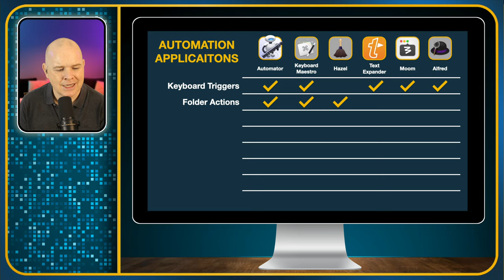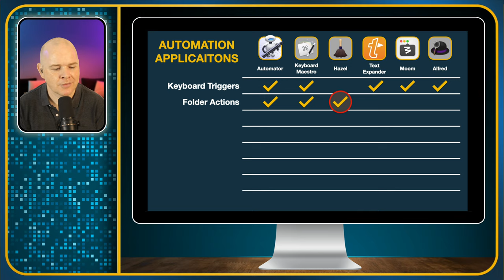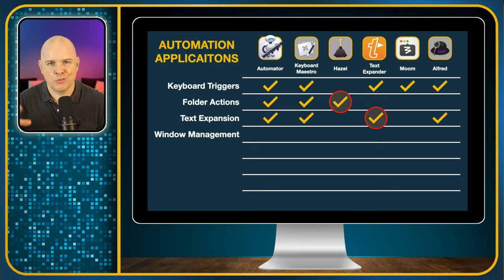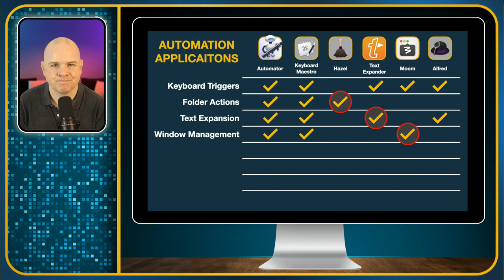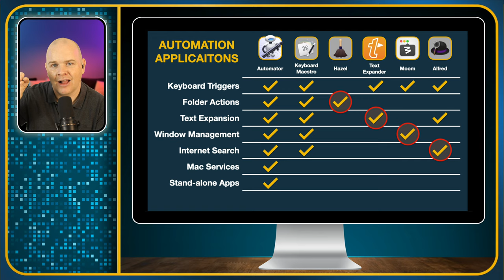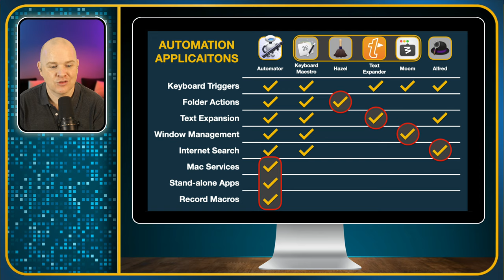Using Multiple Automation Apps as Part of a Mac Productivity System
In this video I run through some of the high level features of the various mac automation apps that I use, and explain the pros and cons of each of them, and what I use each one for.

Hopefully this will give a broader context to some of my recent and upcoming videos relating to mac productivity.   Ultimately, through this series of videos I will be sharing my mac automation system and some of my productivity workflows.

Bonus points for anyone ao spots my ‘deliberate’ typo I the slide!   First time I use a slide and it has a spelling error in it… typing too quickly for my own good. 😂

The apps I talk about in this video are:

Mac Automator (Free on every Mac!)
Keyboard Maestro

If you have found any value in the content I am producing, the best way to support this channel is As well as being able to make a simple one-off donation there, you also have the option to sign up as a monthly subscriber with membership benefits as well.

0:00 Introduction
04:20 What is Alfred
05:00 Keyboard Triggers for Automation
05:55 Folder Actions for Automation
07:39 Text Expansion on Mac
10:19 Window Management On Mac
13:25 Internet Search with Alfred App
14:45 Mac Services Menu
15:50 Automator Apps
17:45 Recording Macros with Automator

❤️Loving my content and want to show your appreciation?  I’m truly flattered!

🎥 I livestream every Friday at 5pm Eastern Standard Time…..
🇹🇭Thats 5am Saturday Morning for me here in Thailand!
🔮Yes, I live in the future…. What d’ya want to know!
😀Stop by the live stream and join the conversation, I’d love to see you there!

📷 ✳️ CAMERA GEAR ✳️
My actual camera is too old to recommend!  (It’s a 10 Year Old Canon Eos 60D!)
Remote Shutter for Canon EOS 60D
2.5mm Cable Extension
Canon EOS LP-E6 Power Supply
Andoer Large Ball Head with quick release plate
Elgato Camlink 4K